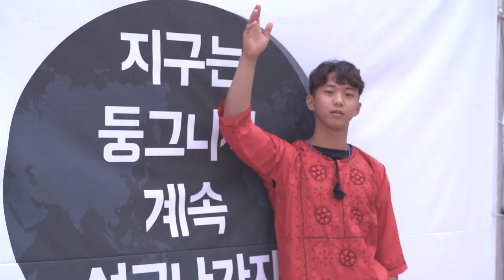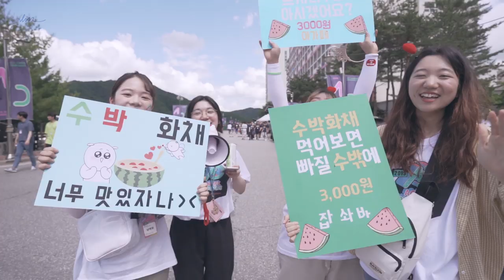2019 CCC 대학생 여름수련회 After Movie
수련회의 은혜를 다시 한 번

BGM
Blue Pool - Anton Vlasov
Drifting Away - John Coggins
Just Dance It Out - John Coggins